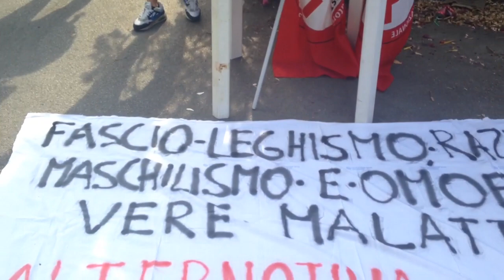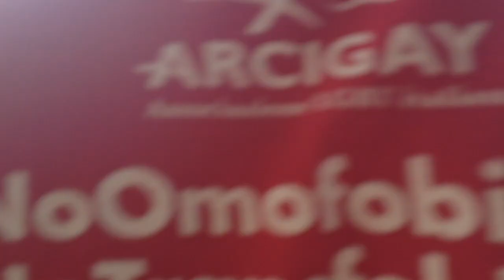Puglia Pride Taranto, immagini dal raduno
Taranto, ore 18.30. Raduno del Pride... Il corteo partirà tra dieci minuti